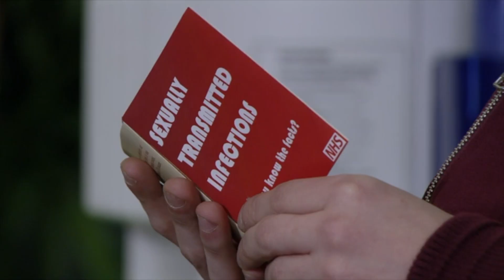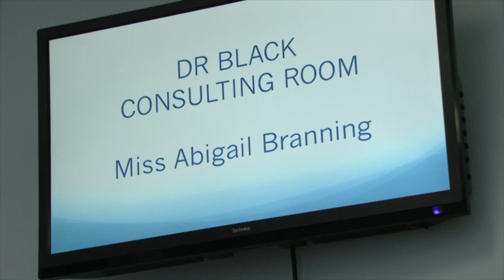Ben Mitchell 18th February 2016 Part 1